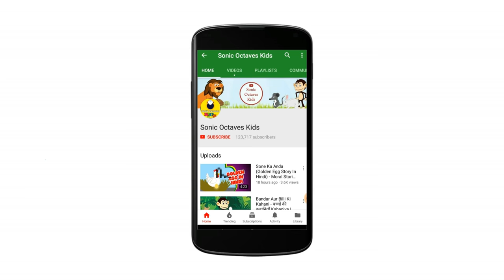நரியும் கொக்கும் Fox And Crane Story In Tamil | Tamil Story For Children | Moral Stories In Tamil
Presenting Tamil Story For Children "நரியும் கொக்கும் Fox And Crane Story In Tamil" (Moral Stories In Tamil, Story In Tamil, Kids Story In Tamil, Tamil Cartoon). Loads of giggles are guaranteed! Sure you and your Kids will love watching it.